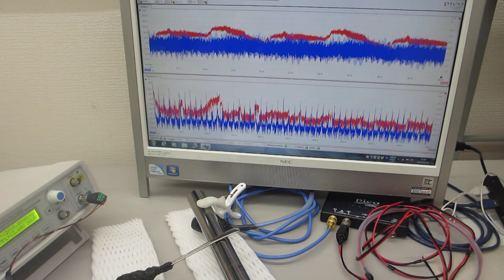超音波の伝搬特性テストーー超音波の音圧計測・解析・評価技術ーー（超音波システム研究所）